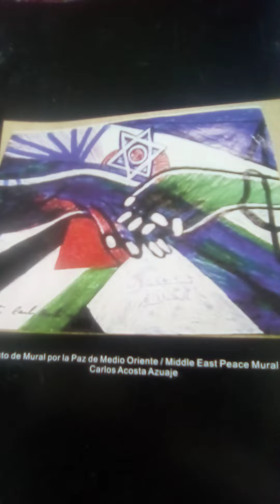A Benjamin Netanyahu y familia le dedicó mi Biografía Imparable maracaiboes.wordpress.com